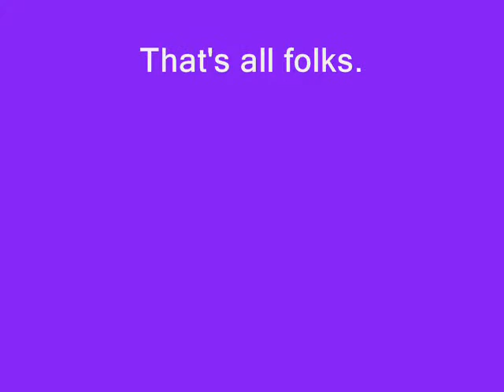Do We Talk About YouTube Too Much?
Are too many videos about YouTube?